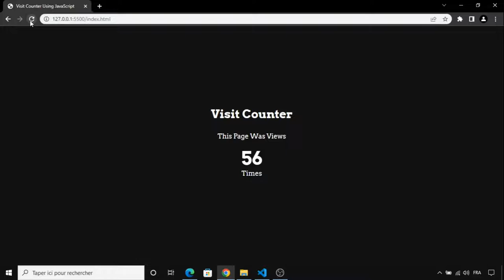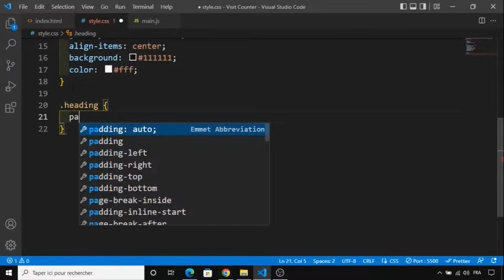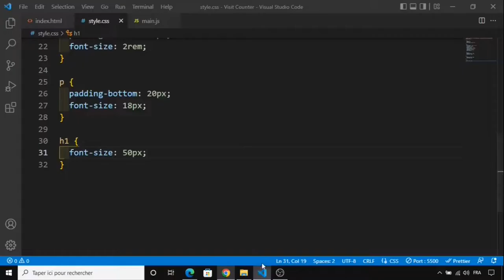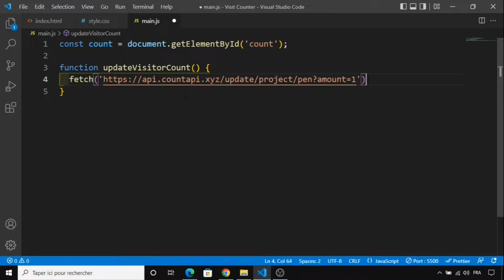Day 10 - Visits Counter Using JavaScript - 30 Days Of JavaScript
30 Day Vanilla JS Coding Challenge

Today, We are going to build a visits counter using HTML, CSS, and JavaScript.